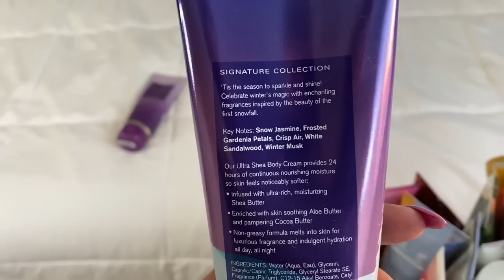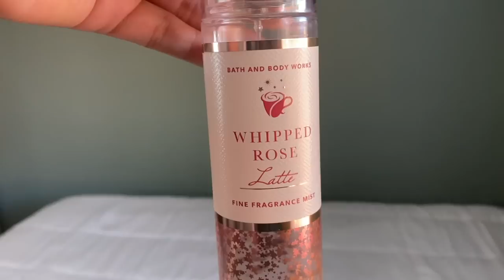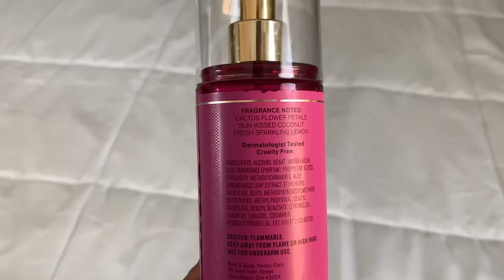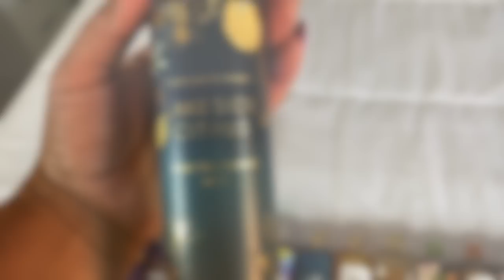*MASSIVE* HYGIENE BODY CARE COLLECTION // BATH & BODY WORKS BODY CARE COLLECTION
Hi Friends,
I hope that you all enjoy this video and I know it's long but there was a lot to show. I'm hoping that you all got a snack and a drink to watch this video.